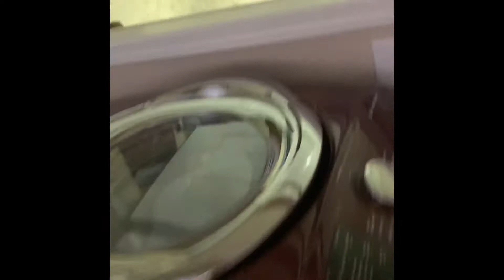6640 Tampa Drive Pensacola Florida coming soon!!